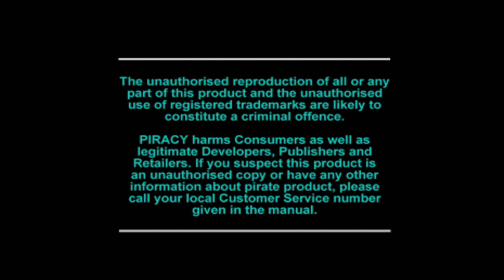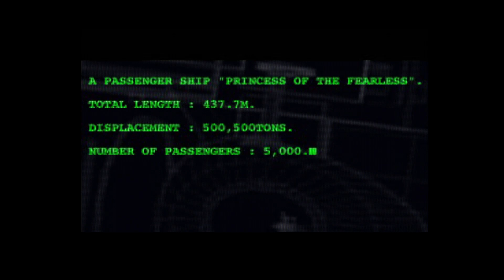Crisis Beat HD DuckStation Best Settings Gameplay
Hi! 👋 This video is about showing some gameplay with my duckstation settings. Check them below.